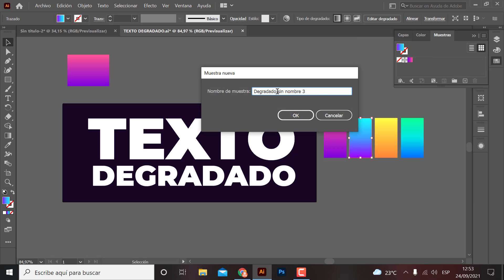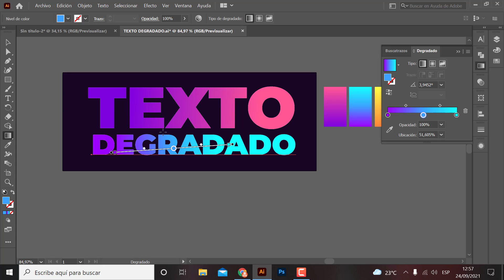Como hacer un texto degradado en Illustrator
Hola que tal chicos en este video tutorial les enseño a hacer textos con degradados en adobe illustrator, espero que les sirva y no olviden dejar sus comentarios, suscribirse y dejar su like.